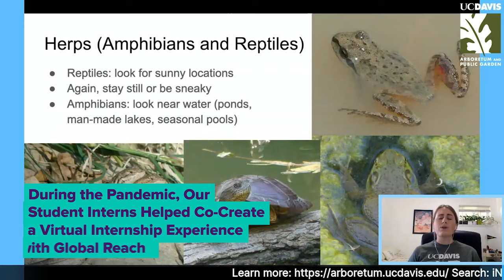2020 Holiday Wishes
Warm holiday wishes to all our UC Davis Arboretum and Public Garden friends and fans. It's been quite the year, but we're proud that we remained open for our community, continued to provide environmental leadership opportunities for our students, completed multiple improvement projects, moved our popular plant sales online and more. It hasn't been easy, as we all know, but we thank you for being there with us and we look forward to a new year including the celebration of the 50th anniversary of our support group, the Friends of the UC Davis Arboretum and Public Garden.